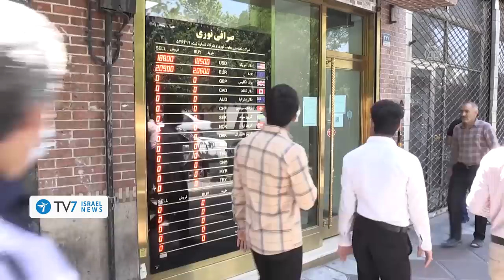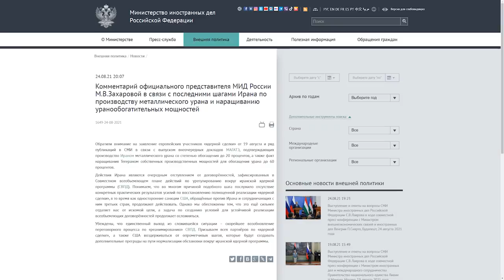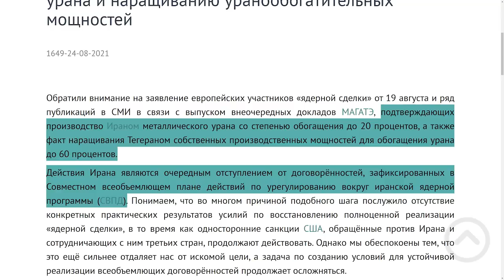Bennett-Biden meet @ White House;Iran actions in Lebanon render war inevitable TV7 Israel News 27.08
1) Israeli Prime Minister Naftali Bennett holds his first official meeting with U.S. President Joe Biden.
2) Iranian President Ibrahim Raisi emphasizes that his government will refuse to tie its efforts to lift U.S. sanctions to the economic well-bring of the Iranian people.
3) Israeli Defense Minister Benny Gantz confirms that hundreds of thousands of missiles, including Precision Guided Munitions, are directed at Israel from its northern enemies.